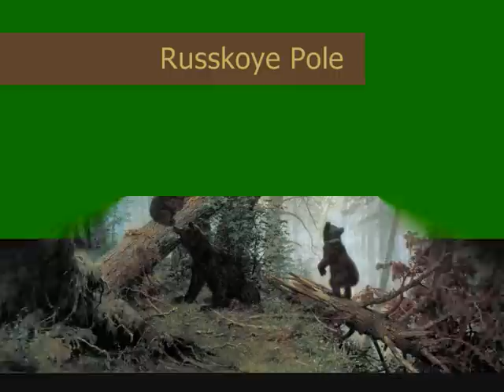Russkoye Pole (Russian Fields). Dmitri Khvorostovsky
The landscape art of the great Peredvizhniki painter Ivan Shiskin is joined with a Soviet popular song sung by Dmitri Khvorostovsky. The last image, Morning in the Pine Forest, is considered to be the finest Russian nature/landscape painting of all time. I agree, emphatically.

From Vladivostok to Brest, from Kotlas to Odessa, many peoples, many voices, yet one homeland, one soul.